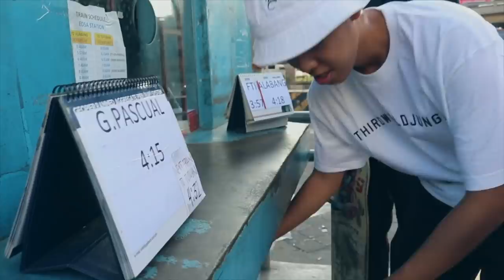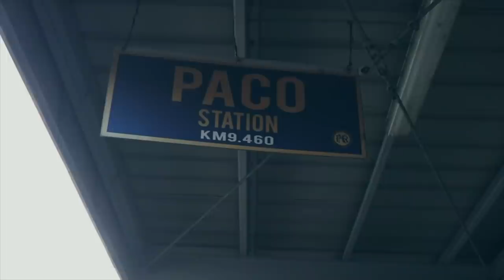The Plug Ph Presents A Day With Waiian of Kartell 'Em